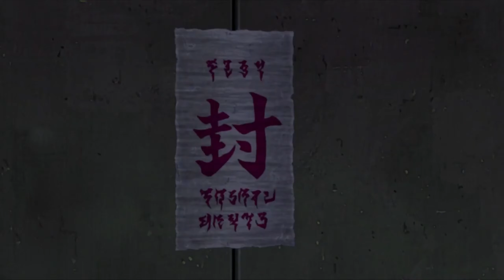Megahouse - Kakashi ANBU - G.E.M. Series - Naruto